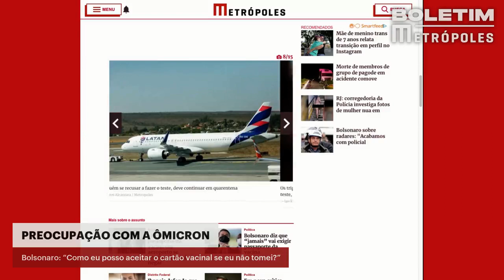Bolsonaro: “Como eu posso aceitar o cartão vacinal se eu não tomei?” | BOLETIM METRÓPOLES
Bolsonaro: “Como eu posso aceitar o cartão vacinal se eu não tomei?”

Presidente voltou a fazer críticas à proposta de exigir um comprovante de vacinação contra a Covid-19.